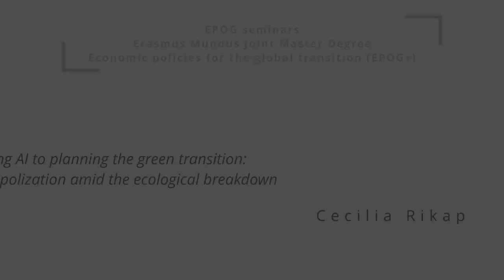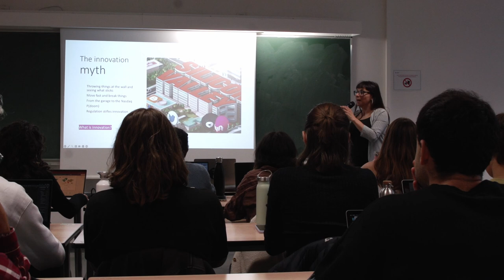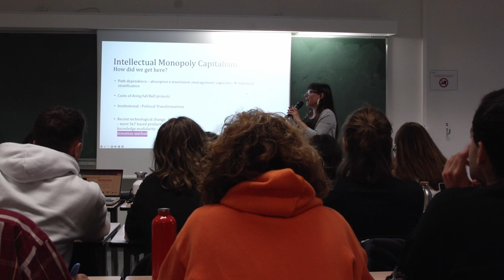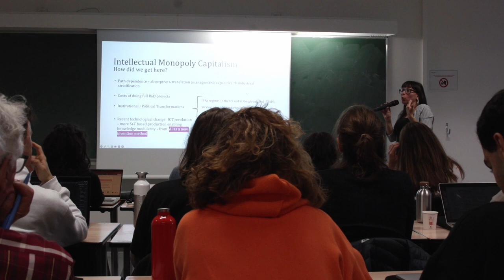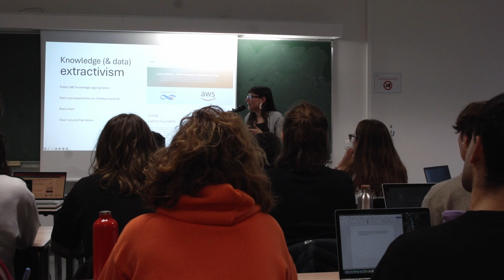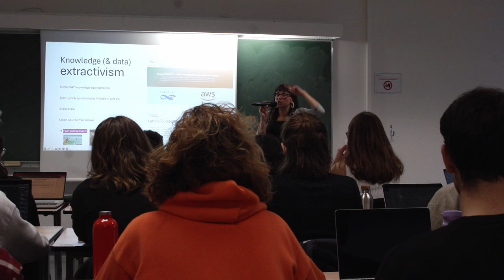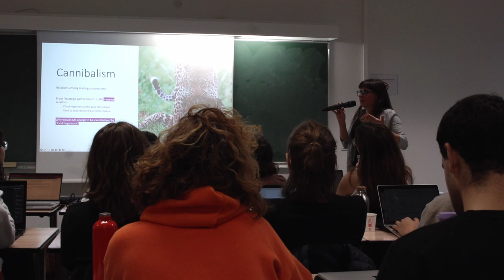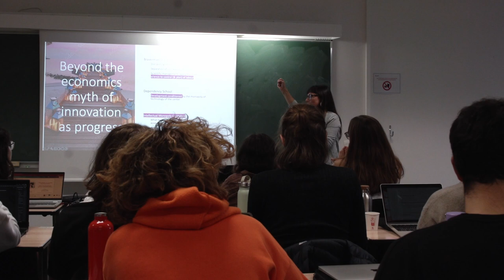#276 — From planning AI to planning the green transition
#276 — From planning AI to planning the green transition: Intellectual monopolization amid the ecological breakdown

Cecilia Rikap, Head of Research and Associate Professor in Economics at University College London's Institute for Innovation and Public Purpose (IIPP), associate researcher at CONICET and COSTECH Lab, UTC.